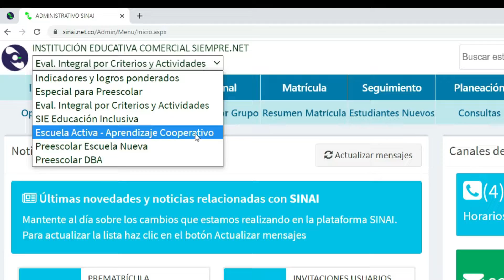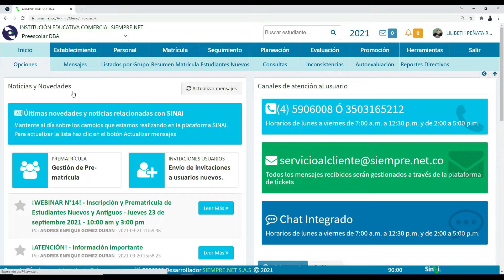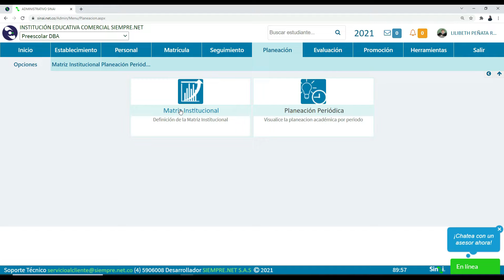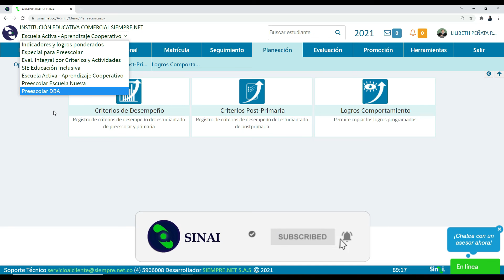Como movernos en los sistemas de evaluación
Debes aprender a moverte de un sistema de evaluación a otro, será parte de tu que hacer diario, por eso debes aprender como hacerlo. Es necesario.